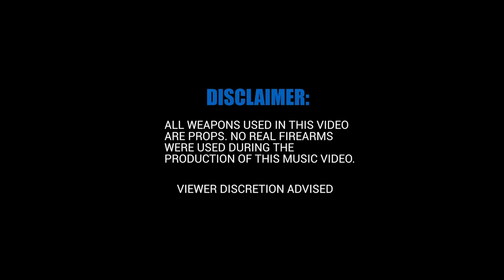King Quell - Rockstar [Official Video] Shot By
King Quell Drops Visual For “Rockstar” Song Off His Latest Mixtape